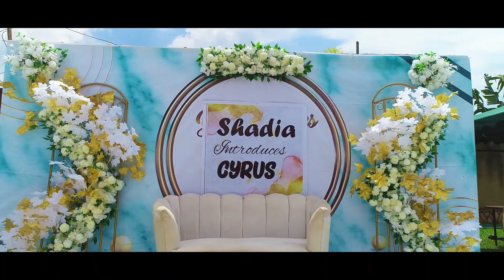SHADIA INTRODUCES CYRUS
Capturing moments, creating memories for a life time